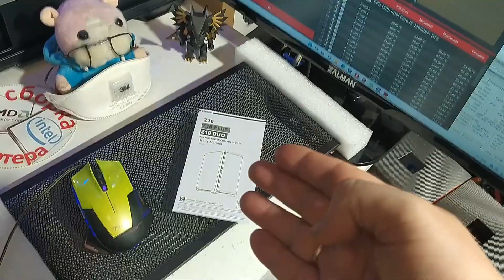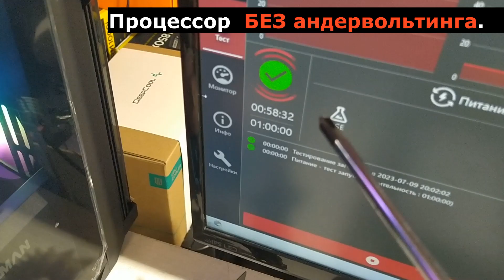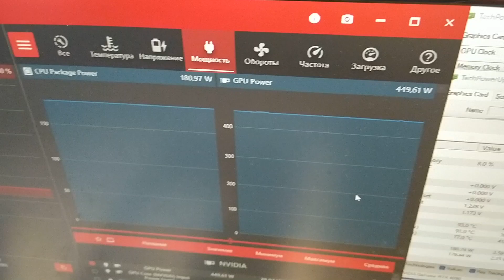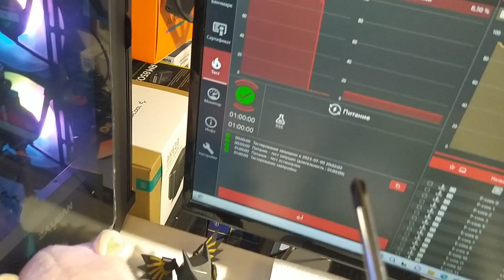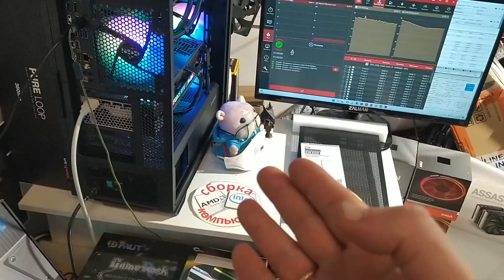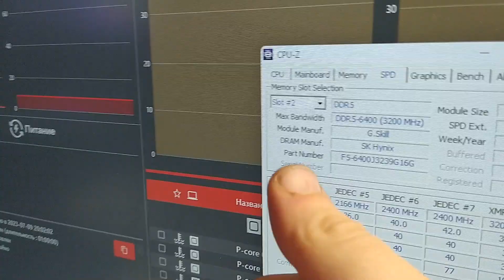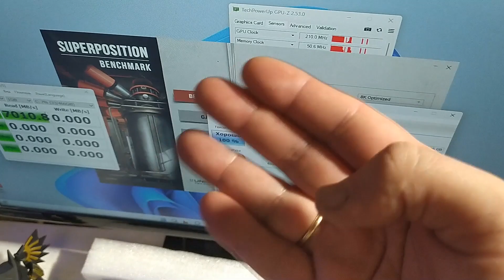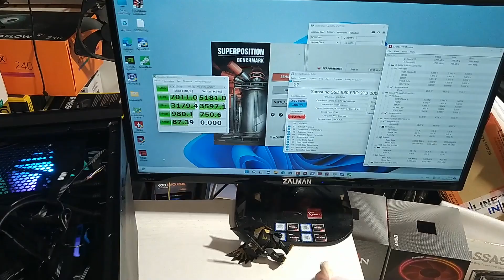Сборка ПК за 273 000₽. Как охлаждает СЖО LS720 i5-13600K в Zalman Z10 DUO с передом из стекла?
Сборка КОМПЬЮТЕРА Дмитрия за 273 000₽ или 2 977$. Как охлаждает СЖО DeepCool LS720 Intel Core i5-13600K в Zalman Z10 DUO с глухим передом из стекла?

●Процессор Intel CORE I5 13600KF OEM
●Материнская плата MSI MAG Z790 TOMAHAWK WIFI
●Корпус Zalman Z10 DUO
●Видеокарта Palit GeForce RTX 4090 24GB GAMEROCK OC
( NED4090S19SB-1020G )
●Блок питания Deepcool 1000W PX1000G GR-PXA00G-FC0B-EU Gen5 16 Pin
●Оперативная память 32Gb 6400MHz 32Cl G.Skill TRIDENT Z5 RGB Black
( F5-6400J3239G16GX2-TZ5RK )
●SSD Samsung 2000 Gb 980 PRO MZ-V8P2T0BW
●Система жидкостного охлаждения для процессора Deepcool LS720 ARGB
●Сборка/Прошивка BIOS/Настройка/Установка Windows 11/ Тест 4-часа
Цена 273 000 руб. 8-ИЮЛЯ 2023 года.

▬КОМПЬЮТЕР ▬ ПОДБОР ▬ ТУТ
▬КОМПЬЮТЕР ▬ ПРОДАЖА ▬ ТУТ
▬КОМПЬЮТЕР ▬ СБОРКА ▬ ТУТ
▬КОМПЬЮТЕР ▬ UPGRADE ▬ ТУТ
▬КОМПЬЮТЕР ▬ НАДЁЖНО ▬ ТУТ

Автор-Специалист-продавец - Алексей Руднев

Адрес- г. Москва
Сущёвский вал дом 5 стр.1
ТК"САВЁЛОВСКИЙ" КОМПЬЮТЕРНЫЙ
2-й этаж 2F-22
МАГАЗИН специализируется на обслуживании, модернизации и СБОРКЕ компьютеров. 24 летний опыт работы в этой захватывающей сфере.

●ПОМОЩЬ / Благодарность ● автору канала
СБЕР [ 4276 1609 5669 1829 ] получатель  [Алексей Борисович Р.]
ETH [0x77af08f4a162d139fe34df0242337c559020db39]